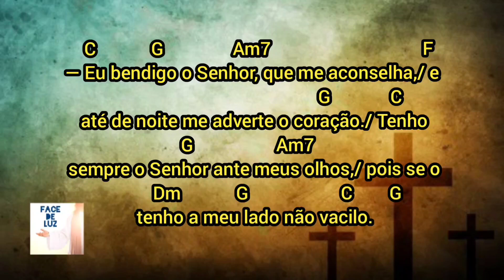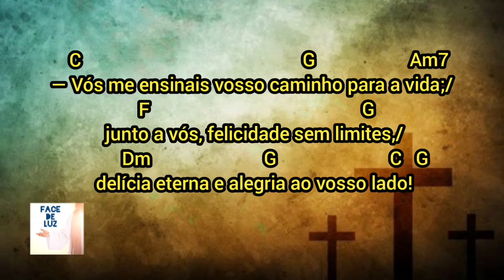MELODIA SALMO 15 - Ó Senhor, sois minha herança para Sempre! (CIFRA)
Melodia do Salmo 15
Ó Senhor, Sois Minha herança para Sempre!

Voz e Violão: Paula Córdova @paula.cordova